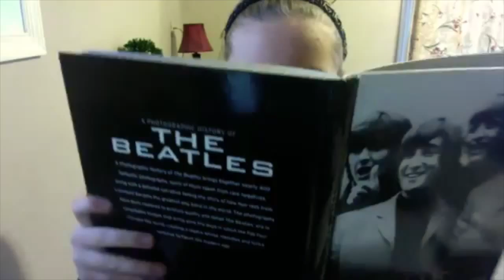THROWBACK THURSDAY !!!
heres a a video from a year back of lil ol' me :-)
HAVE A GOOD DAY, I LOVE YOU !!!
- maddie x